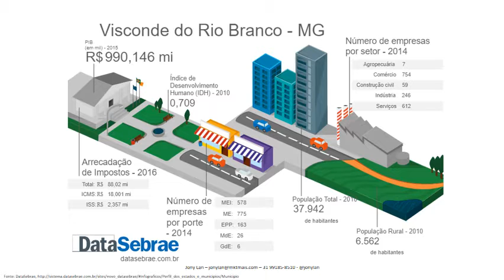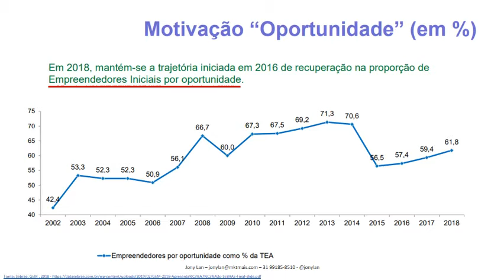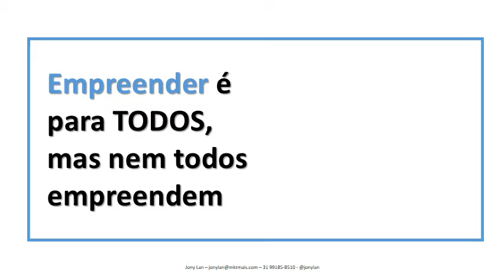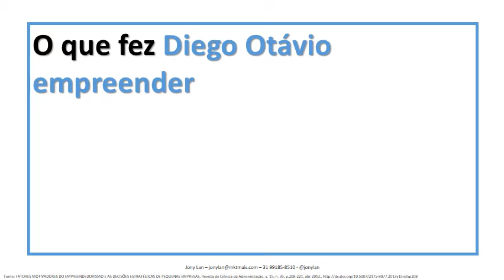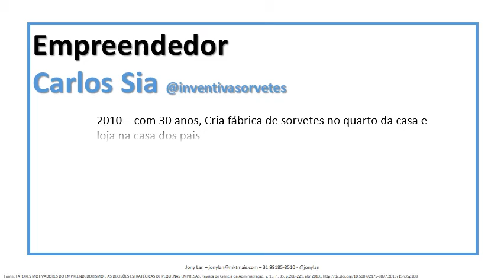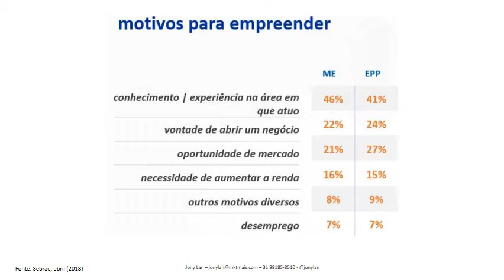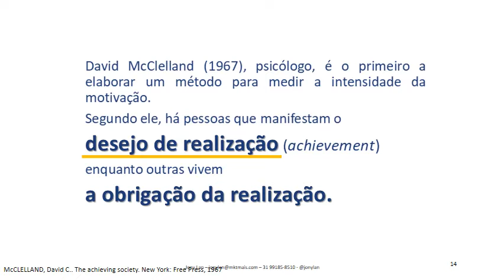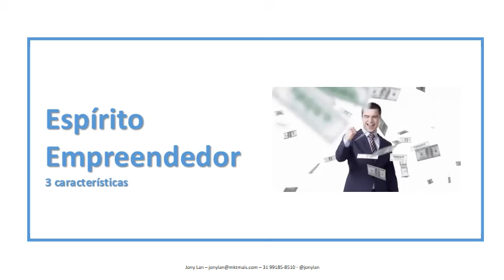5 casos de Empreendedores que criaram do zero e dados de empreendedorismo no Brasil 2019 - Jony Lan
Neste video apresento 5 empreendedores de sucesso que criaram seus negócios do zero, com espírito empreendedor eles começaram suas empresas com garra, perseverança e assumindo riscos, dão pequenos depoimentos de fatores críticos para o sucesso de cada um.

Apresento ainda dados de empreendedorismo do Brasil com dados mais atualizados até 2019.

Saiba quais são os principais fatores motivacionais ao empreendedorismo, os problemas dos empreendedores que fecham suas empresas, as empresas de crescimento acelerado e os principais fatores que caracterizam um empreendedor de uma pessoa que não empreende.

No final há 5 dias de filmes que indico.

Mais dicas de marketing, vendas e Marketing digital?